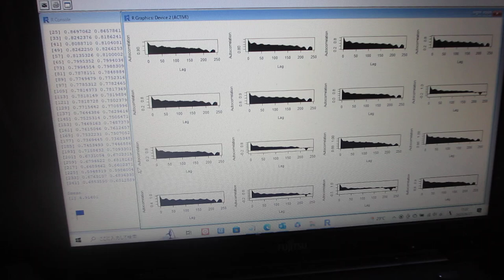製造装置の振動測定データ解析ーー超音波の音圧測定解析：自己相関 －－（超音波システム研究所）